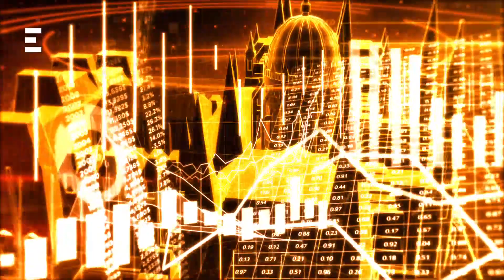Februárban dönthet a parlament a Stop Soros törvénycsomagról - Dömötör Csaba - ECHO TV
Februárban dönthet a parlament a Stop Soros  törvénycsomagról. Adatszolgáltatásra köteleznék a migráció támogatóit. Bevezetnék az idegenrendészeti távoltartást. Vendég: Dömötör Csaba parlamenti államtitkár, Miniszterelnöki Kabinetiroda.